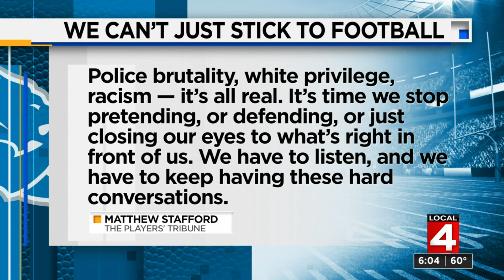News Brief -- Sept. 18, 2020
Friday, Sept. 18, 2020 news briefs